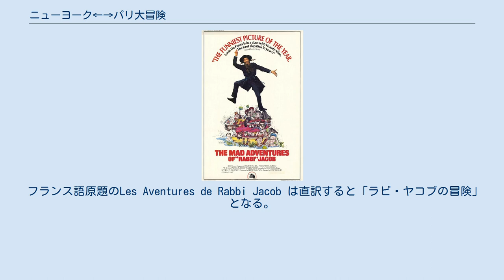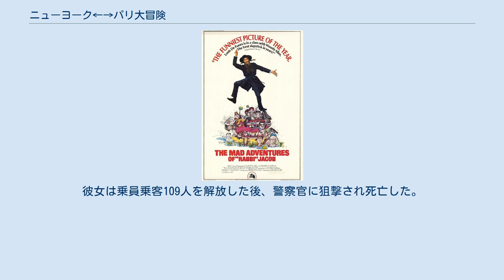ニューヨーク←→パリ大冒険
フランスのクライム・コメディ映画
ユダヤ教・ユダヤ人を題材とした作品
ニューヨーク←→パリ大冒険(ニューヨーク・パリだいぼうけん　Les Aventures de Rabbi Jacob ) は、ジェラール・ウーリー監督、ルイ・ド・フュネス主演による1973年公開のフランス映画である。
 フランス語原題のLes Aventures de Rabbi Jacob は直訳すると「ラビ・ヤコブの冒険」となる。
ユダヤ教の導師ラビを題材としており、ユダヤ教徒の風俗を風刺した喜劇映画である。
 1973年にフランス公開されたこの映画は、730万人の観客を得て、その年のフランスにおける興行収入の第1位を獲得した。
1975年、アメリカのゴールデングローブ賞外国映画賞にノミネートしたが受賞はしていない。
同じルイ・ド・フュネス出演で邦題の似ている『ニューヨーク大混戦』（『ルイ・ド・フュネスのサントロペシリーズ』第2作、1965年、ジャン・ジロー監督）とは繋がりはない。
 チューインガム工場での、ド・フュネスおよび悪漢軍団がガムの原液をかぶりまくって行うドタバタのシーンは、特に人気が高い。
 ニューヨークのブルックリンに住む著名なアシュケナージのラビ（導師）・ヤコブとその秘書のサミュエルは、パリに住む親戚の子ダヴィッドのバル・ミツワー（13歳で行うユダヤ教の成人式）を祝うためにケネディ空港へと向かった。
 同じ頃、パリ郊外の田園地帯で、工場主でカトリック教徒、保守的でレイシスト（差別主義者）のヴィクトール・ピヴェールは、娘のアントワネットの結婚式を祝うため、雇用する運転手サロモンに運転させた自分の車に乗っていたが、その途中の車窓から見たカトリック教会で白人男性と黒人女性のカップルの結婚式を目撃する。
「白人と黒人の結婚だなんて」と渋るピヴェールに、サロモンは「何か問題でも？」と問いかけ直す。
「フランス人てのは大体白人なものだ」「あなた保守的な考えですね。レイシストですか」「いや、まあ、そんなことはない、カトリックはすべての人のためのものだが」「いいえ、全てではありませんよ。例えば僕はカトリックじゃありません。ユダヤ教徒です」とサロモンは言う。
 ちょうどそこへ、自動車電話でピヴェールの妻から連絡がある。
ピヴェールは電話に出るが、小声で「この運転手、ユダヤ人だってさ」と差別的に吹聴するのに気を取られたサロモンは、思わず耳をそばだてた結果運転を誤り、道路脇の池に落ちてしまう。
池から這い上がって車を引っ張ったピヴェールとサロモンだったが、まだ車を引き上げないうちに、サロモンは「今日は金曜日でもうすぐ日没です。我々ユダヤ教徒は安息日で働かない決まりですので、これで失礼」と言ってユダヤ教の聖歌を唱えながら去って行ってしまう。
車が池に転覆したままのピヴェールは、助けを求めに近くにあったチューインガム工場に入る。
 しかしながら、その工場の中ではアラブの某国の革命家スリマーヌが、敵対組織である彼の国の警察につかまっていた。
即決裁判で死刑を言い渡す首領のファレスの中にピヴェールが乱入し、発砲騒ぎになる。
全員が身体中液体ガムまみれになる中、なんとかピヴェールは逃げ出すが、池の車にたどり着くと、その車にはスリマーヌがいた。
スリマーヌはピヴェールを銃で脅しながら、革命真っ只中の自分の国へ行くため、パリのオルリー空港へと向かう。
 ちょうどそこへ、ニューヨークからラビ・ヤコブとサミュエルが到着した。
空港のトイレでラビたちと鉢合わせたピヴェールとスリマーヌは、付け髭と付けもみあげ、黒づくめのユダヤ教超正統派に変装し、ファレス一味の目を逃れる。
しかし空港に出迎えに来ていたダヴィッドとその祖母に本物のラビ・ヤコブと勘違いされ、パリのマレ地区のユダヤ人街に連れて行かれる羽目となる。
ラビ・ヤコブとして熱烈な歓迎を受けたピヴェールとスリマーヌは、たまたまユダヤ人街にいたサロモンの助けを得てシナゴーグに担ぎ出される。
カトリックとユダヤ教徒の習慣の違いによって、ピヴェールは様々なドタバタ劇を繰り広げる。
 1973年10月18日、ジョルジュ・クラヴァンヌの妻がこの映画の公開に抗議するためにエールフランスのボーイング727をハイジャックした。
彼女は乗員乗客109人を解放した後、警察官に狙撃され死亡した。